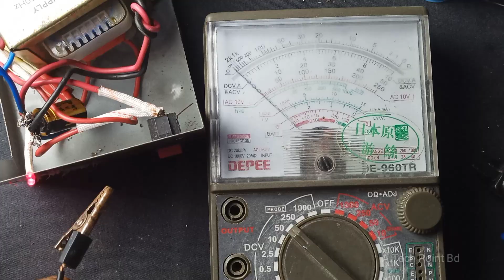12 Volt Power Supply Making at Home// How to make 12 Volt Battery changer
আমরা অনেক সময় ১২ ভোল্ট ব্যাটারি চার্জ করাবার জন্য চিন্তিত হয়ে পরি, কোনটা ভালো হবে। হ্যা আজ আমি আপনাদের এমন একটি ১২ ভোল্ট চার্জার তৈরী করে দেখাচ্ছি যেটা দিয়ে খুব ভালো ভাবে ও দীর্ঘদিন চার্জ করতে পারবেন কোন সমস্যা ছাড়াই। আর এটা একবার মাত্র আপনি দেখলে নিজেই তৈরী করে নিতে পারবেন।